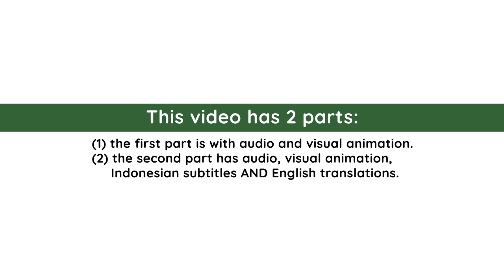Dina Belajar Renang | Indonesian Listening Practice Video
Improve your BahasaIndonesia listening skill with this Indonesian

== Recommendations ==